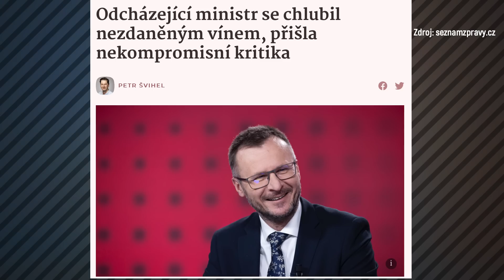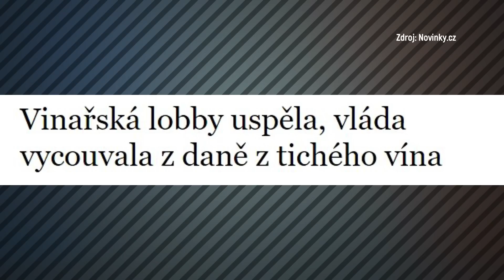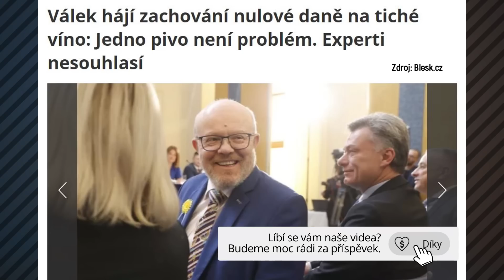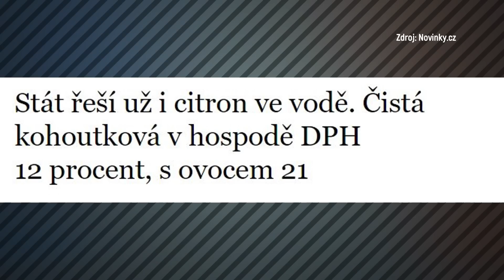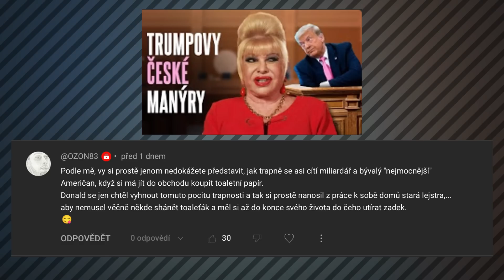Opravdový MAJSTRŠTYK! Odcházející MINISTR hází jeden ŠPEK za druhým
Ultimátní video s ministrem zemědělství. Zdeněk Nekula ve vládě končí a neví, proč ho odvolávají. Chlubí se úspěchem, který není jeho – nezdaněné víno opravdu není jeho zásluha. On to označuje za svůj majstrštyk. A taky praštil mikrofonem a vynadal zemědělcům. Sranda s tímhle pánem prostě nekončí.